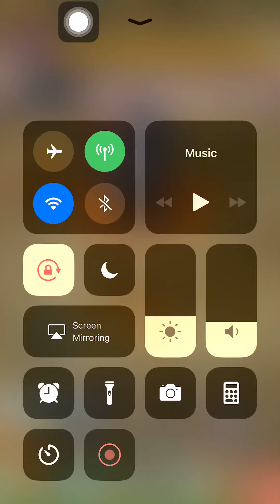[スママジ]古代遺跡ゴルドラ 5階(深部) (記録用2)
3*魔法使
3*かがやく気合の腕輪